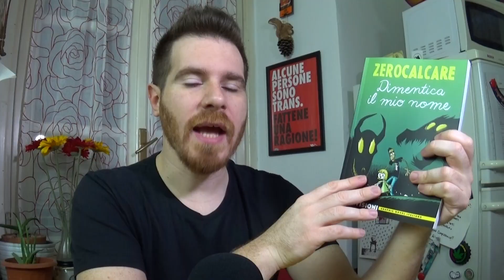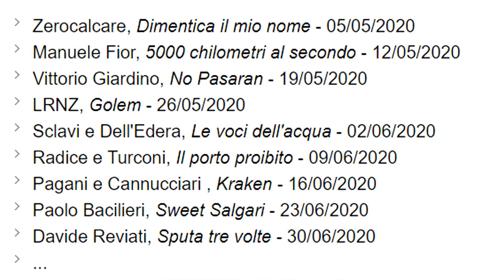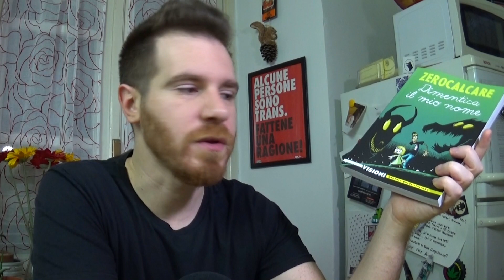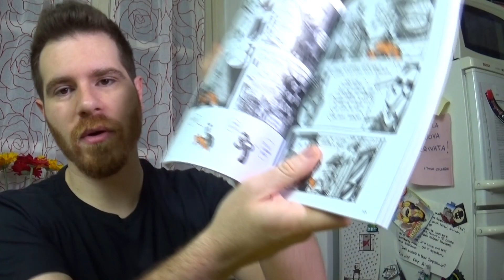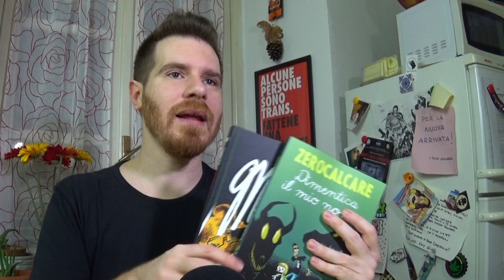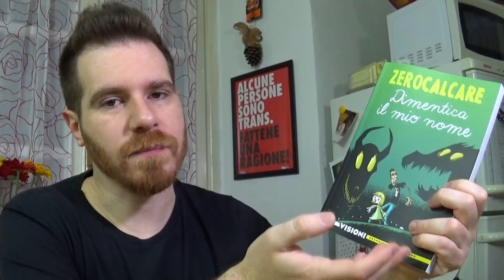VISIONI - Bene ma non benissimo...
Vediamo un po' com'è questa tanto discussa edizione da edicola delle migliori graphic novel italiane...